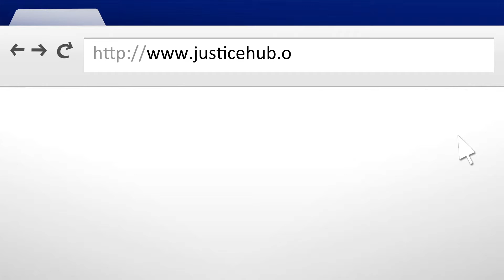jhub corrections 27 7 2015 VOICE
TEST SITE